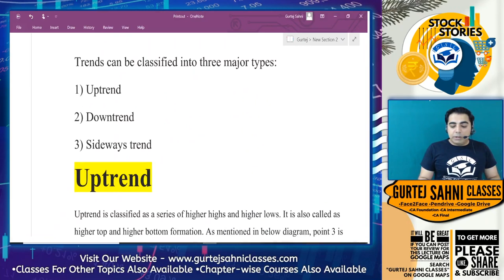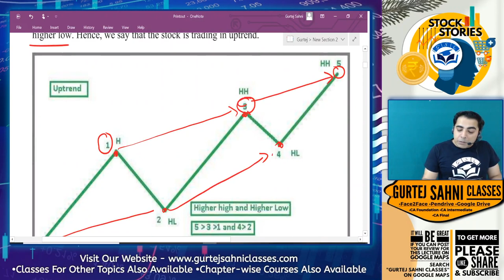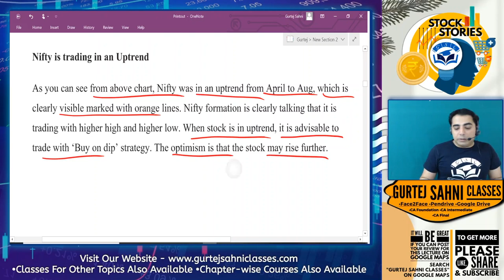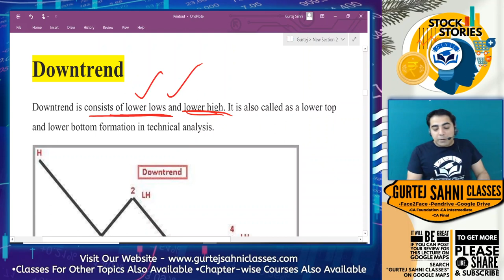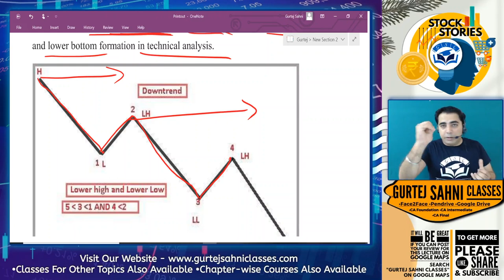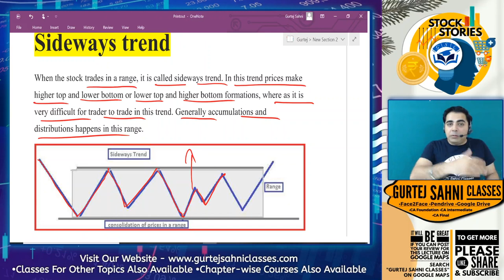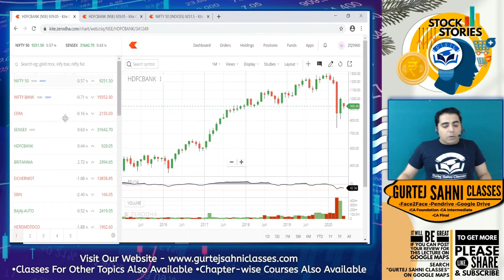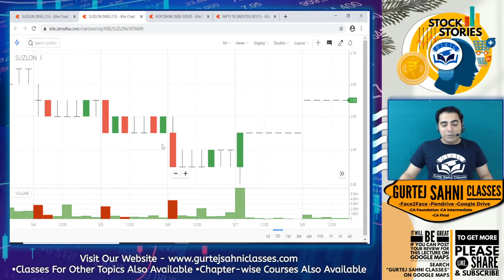TREND INDENTIFICATION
OR SEARCH STOCKSTORIESGSC ON TELEGRAM

"Technical analysis is a skill that improves with experience and study. Always be a student and keep learning."

Welcome to “Stock Stories”
This video series aim to provide practical knowledge of the stock market to everyone. Since this series covers all the concepts from basics to advance Level, even those who are from non Financial Background can avail equivalent benefits from it!
I can assure you that after completing this course you will be able to effectively invest in the market and earn handsome returns on your investments.

However it's important to note that if I didn't get enough response on this video, I won't be able to continue  this course.
I'm putting my intense efforts for this course which is designed specifically to help you build your astounding careers!
Your likes, views and feedback will be a motivation factor for me to keep the series running on YouTube!
- CA Gurtej Sahni Sir